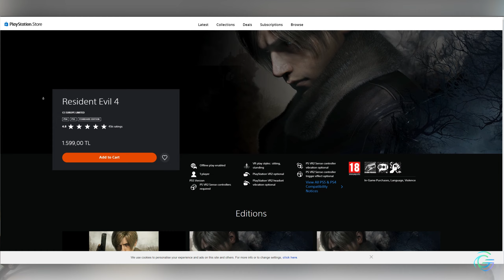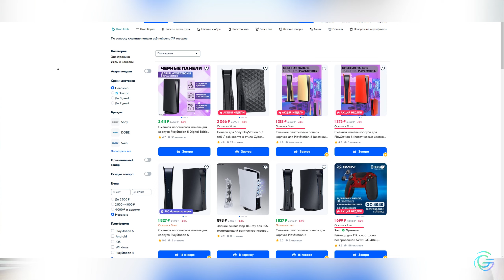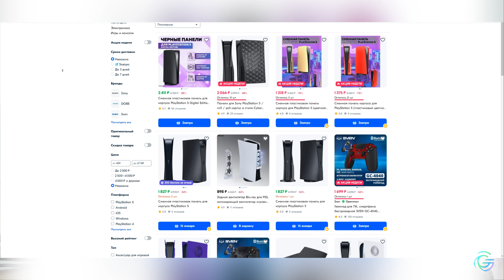НУЖНА ЛИ PLAYSTATION 5 В 2024? ОДИН ГОД С PS5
Год назад мне подарили PS5 и спустя год я могу ответить на вопрос, а нужна ли мне, тебе и кому-нибудь еще эта игровая консоль!
Усаживайтесь поудобнее, начинаем рассуждать.

Эпизоды
0:00 Главный вопрос
0:26 Что произошло в 2023 с PS
1:27 Для чего нужна консоль?
2:15 Трудности покупок игр
5:27 ПРЕДУПРЕЖДЕНИЕ!
5:51 Дизайн, плюсы и минусы
7:07 Нужна ли сейчас Playstation?
9:30 Итоги
9:58 Мысли вслух